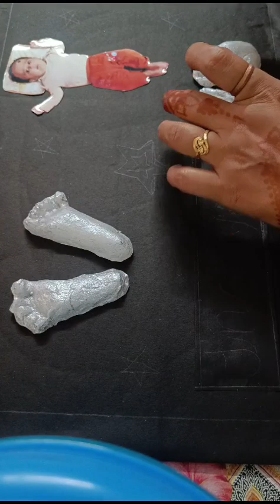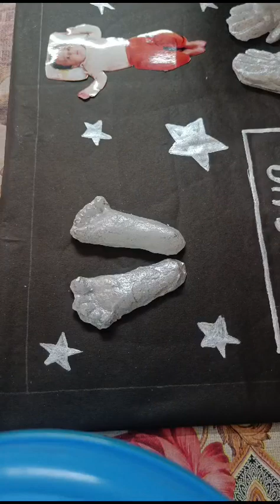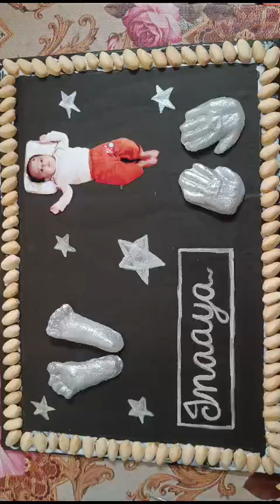⭐ Baby hand and foot 👣 casting at home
wax se baby hand and foot casting
baby foot casting diy at home
baby hand and foot print at home
naby hand casting